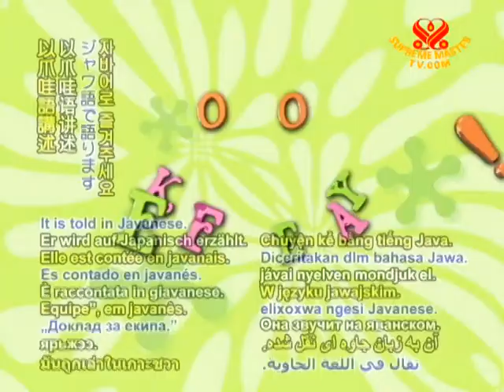Joke of The Day - Team Report - (In Javanese Language) - 16 May 2011